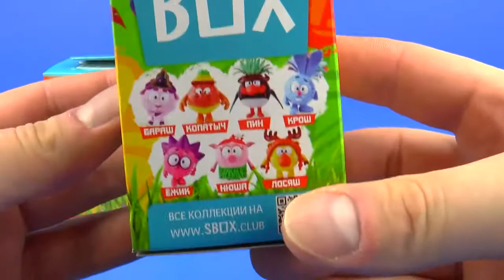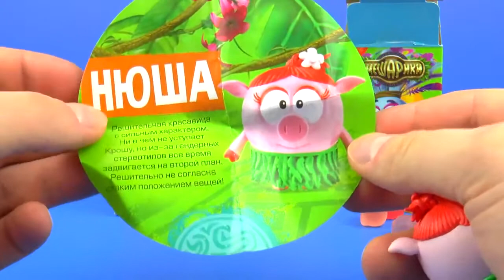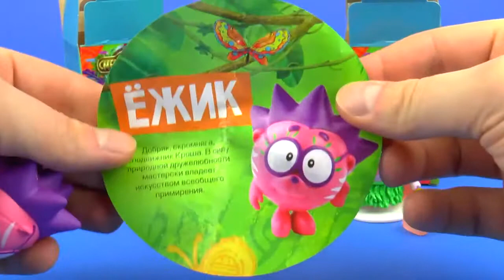Свит бокс Игрушки Смешарики Сюрприз Игрушки SweetBox Smeshariki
Добро пожаловать на мой семейный канал с игрушками для малышей и детей. Давайте развлекаться, играть и учиться вместе. Здесь вы найдете много разных игрушек из популярных мультиков Дисней и российских мультильмов. Здесь вы найдете лучшие игрушки: Человек-паук, Тачки, Самолеты, Маша и Медведь, Барби, Дисней Принцесса, Хелло Китти, Злые Птички, Шрек, Микки Маус, Винни-Пух, Губка Боб, Смурфики, Звездные Войны, Пингвины Мадагаскар, Скуби-Ду, Смешарики, Холодное Сердце.